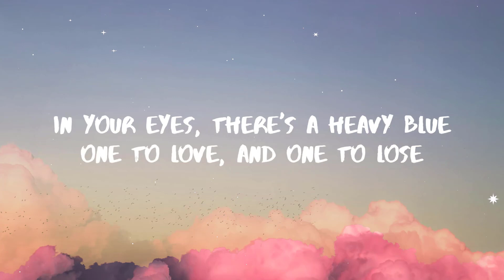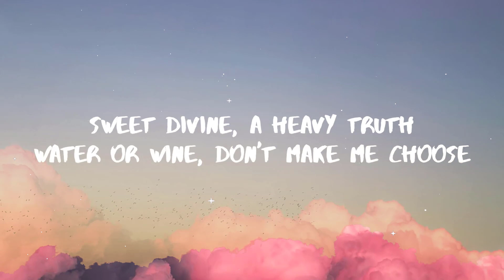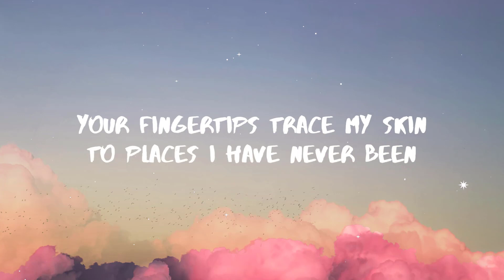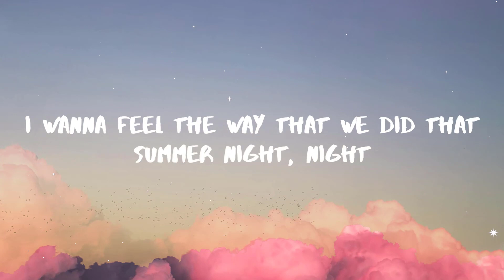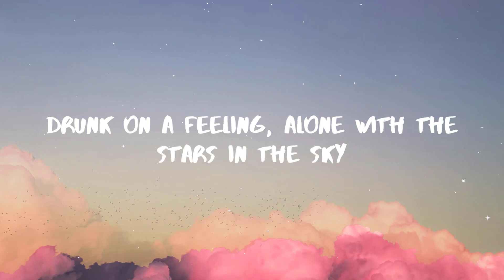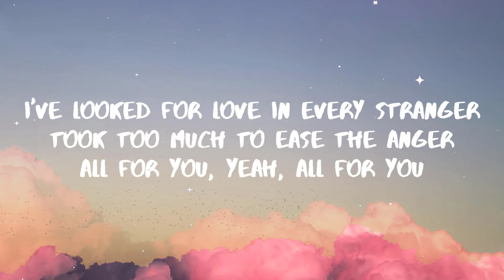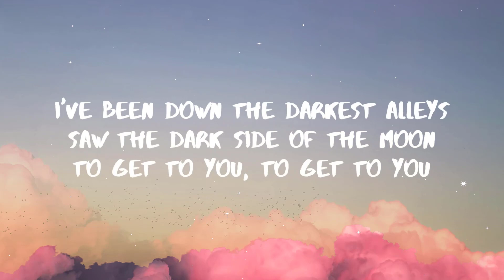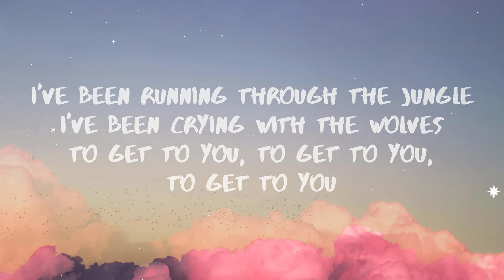Selena Gomez, Marshmello - Wolves (Lyrics)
🎤 Selena Gomez, Marshmello - Wolves (Lyrics / Lyric Video)